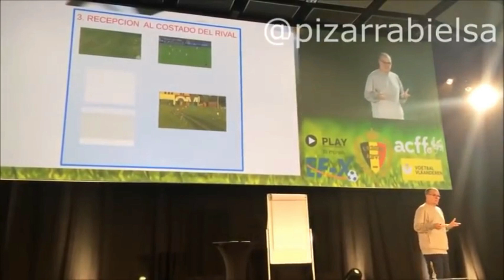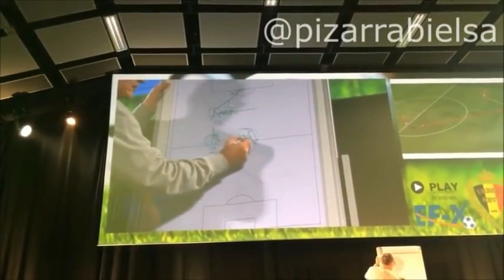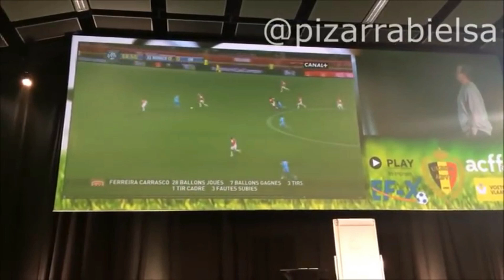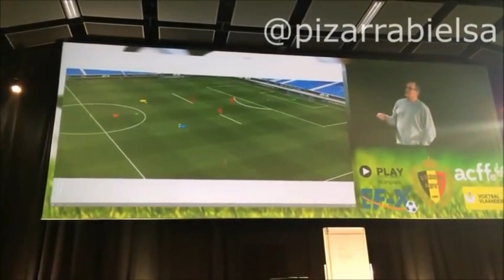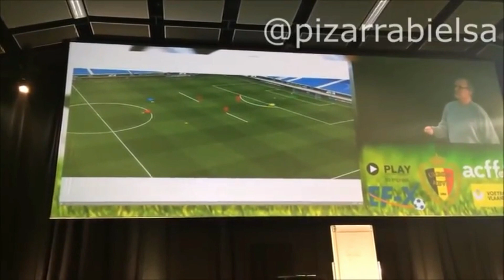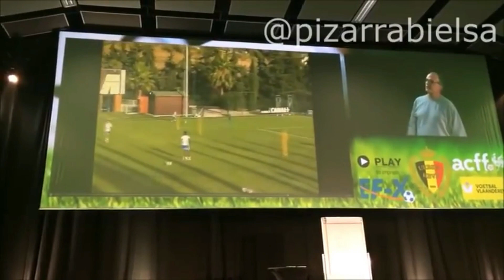BIELSA el "pase pasillo", la DIAGONAL en futbol sala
Tipos de desmarques de los que habla Bielsa y que él denomina PASE PASILLO, DESMARQUES AL COSTADO.
En futsal se llama DIAGONAL  y son útiles sea en ataque posicional por el centro del área y en la banda como en transiciones ofensivas sea para ganar la espalda como para separar y recibir al pie con ventaja espacial.
Una vez mas me reafirmo que el futsal debería ser el inicio obligatorio del futbol 11 pues todo lo que buscan a nivel técnico táctico individual esta en el 40x20 metros.